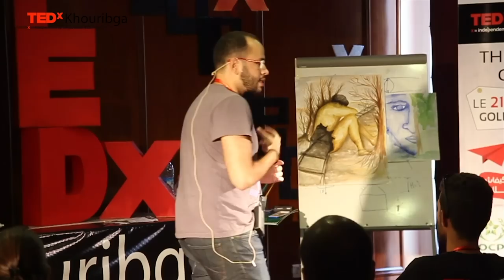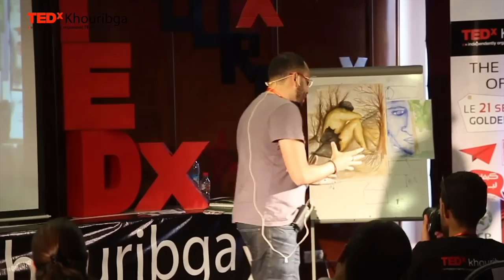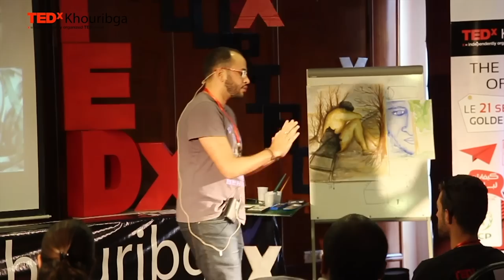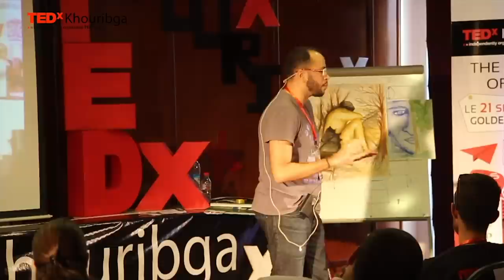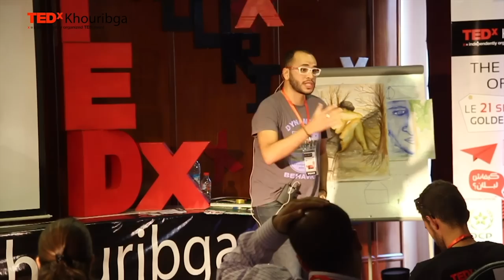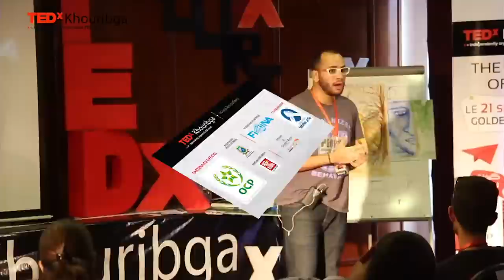L'education et le rêve: Abdellah Abujad at TEDxKhouribga